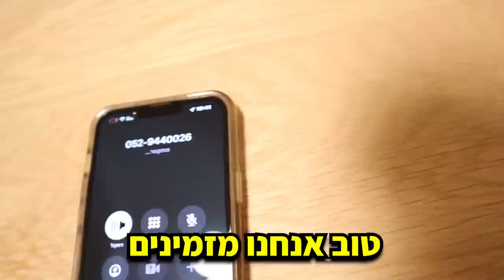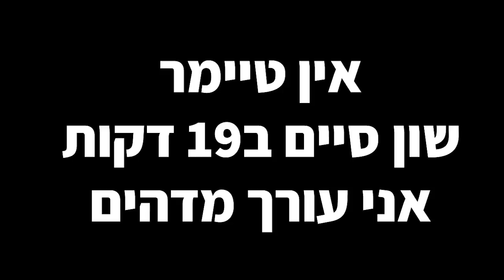אכלנו 100 נאגטס של מקדונלדס!!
הייתם מאמינים שלנאגטס של מקדונלדס יש ערכים כל כך טובים?
גם אני לא
תראו את הסרטון 😱

קרדיטים:
האינסטגרם של מנהל העריכה: